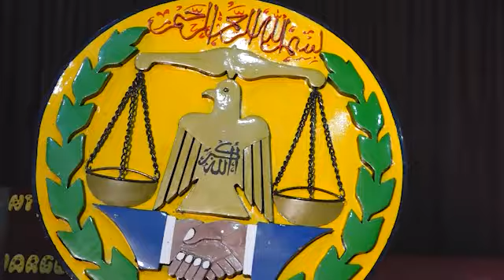Barnaamij Gaar : Farsamo yaqaan Soo Bandhigay Astaanta Qaranka JSL Oo Uu Sameeyay. .